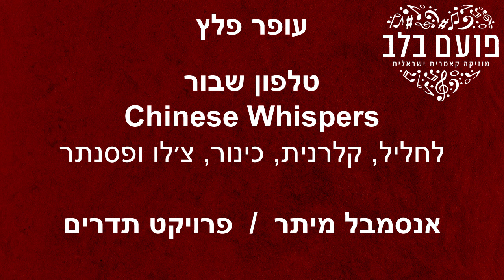פועם בלב: אנסמבל מיתר / פרויקט תדרים - עופר פלץ / טלפון שבור Chinese Whispers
Meitar Ensemble / Tedarim Project
Ofer Pelz / Chinese Whispers for flute, clarinet, violin, cello and piano